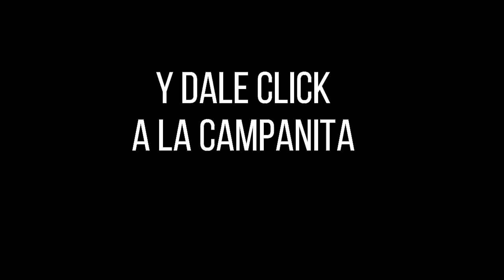Resultado LOTERÍA DEL TOLIMA Lunes 25 de octubre de 2021